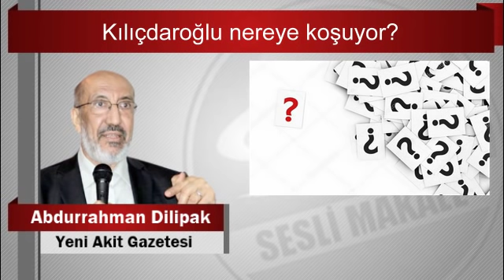Abdurrahman Dilipak : Kılıçdaroğlu nereye koşuyor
"Baykal 1 Mart tezkeresinde iyi bir sınav vermedi. Onlar sandılar ki, AK Parti kurşun asker olarak gidip tezkere lehinde oy verecek. CHP’liler de bu vesile ile AK Partiye yüklenecekler. Onlar tezkereye karşı değiller"